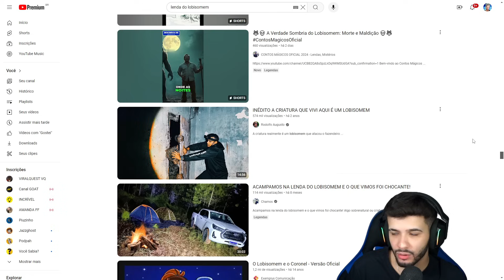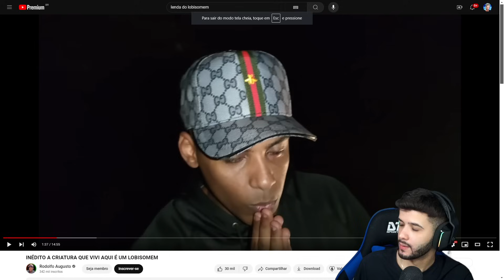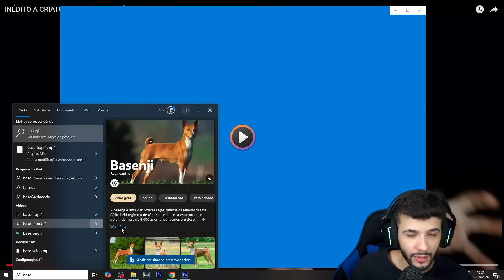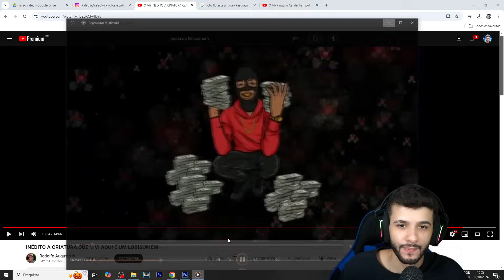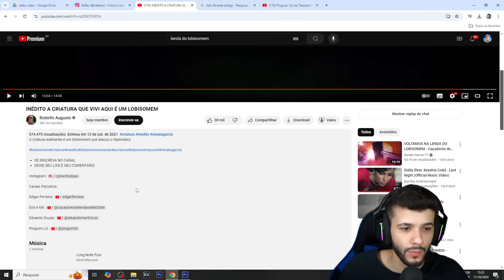YOUTUBER LUTA COM LOBISOMEM AO VIVO E GRAVA TUDO! (Rafão Reage)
Sempre jogando algo engraçado, jogos de terror, gameplays diferenciadas de jogos de futebol, aventura, e todos os gêneros.